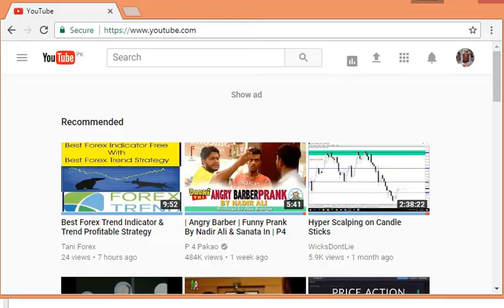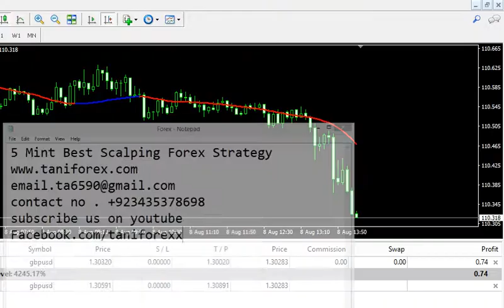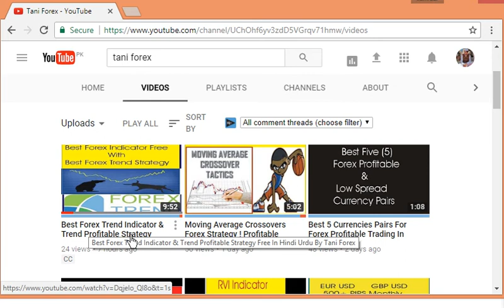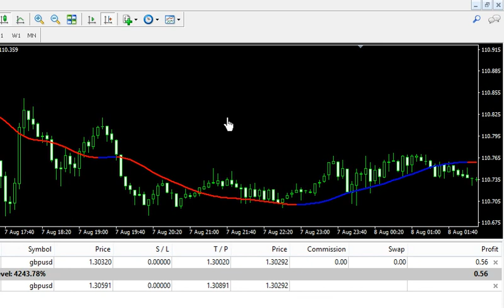5 mint trend scalping profitable strategy Best Forex Trading Scalping Breakout Strategy Urdu /Hindi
2017_ 2018 5 mint Chart Best Trend Scalping Forex Profitable Breakout Strategy 100% Free with Trend viewer Indicator.  Scalping Strategy Available In This Video In Urdu And Hindi.